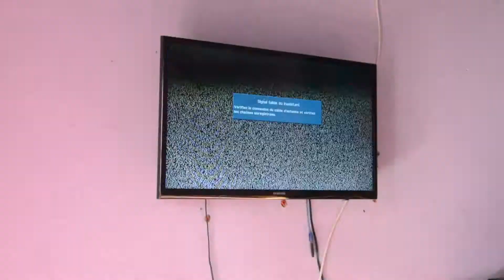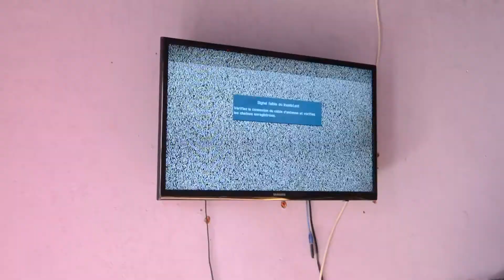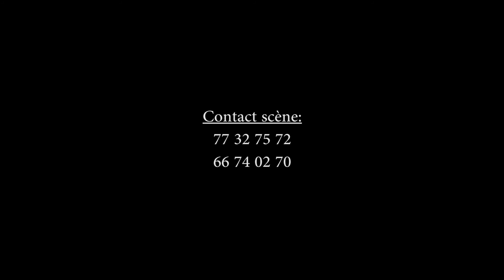ETALON YA BUT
By SHINE Pictures
(Vidéo de soutien aux Etalon du Burkina Fso)